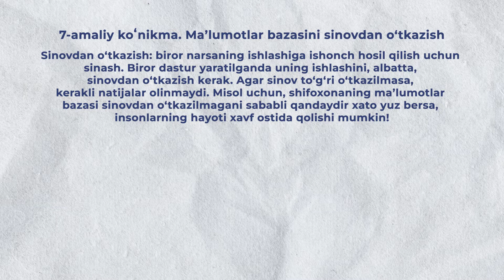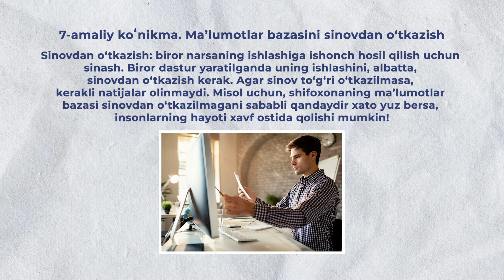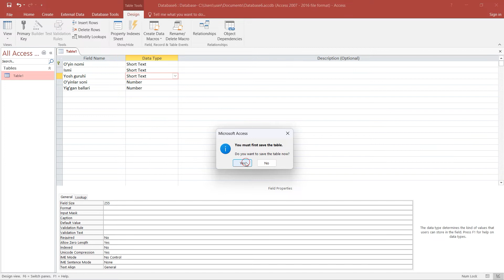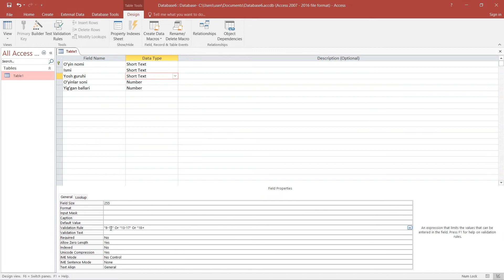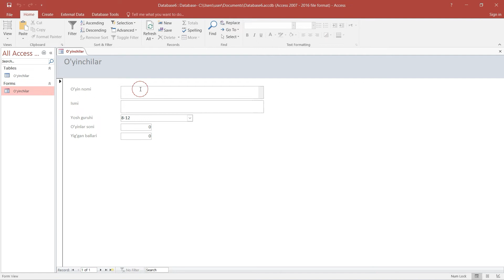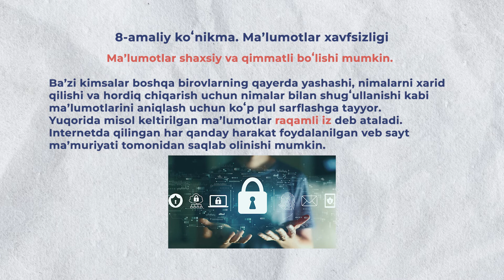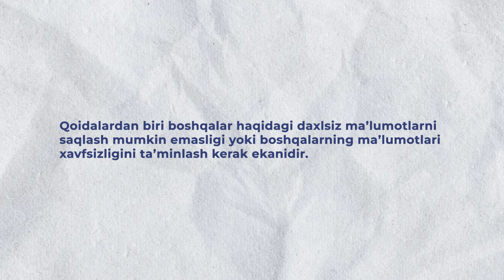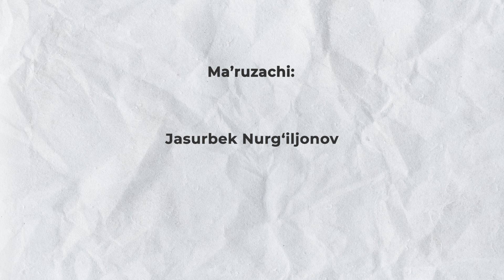4-bob 5-mavzu. Ma’lumotlar bazasini sinovdan o‘tkazish. Ma’lumotlar xavfsizligi.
Darslikda ko’rsatilgan amaliy ko’nikmalar
1. Ma’lumotlar bazasini tekshirish
2. Ma’lumotlar bazasida ma’lumotlar xavfsizligini ta’minlash masalalaridan xabardor boʻlish.